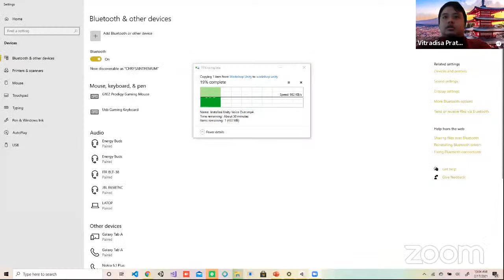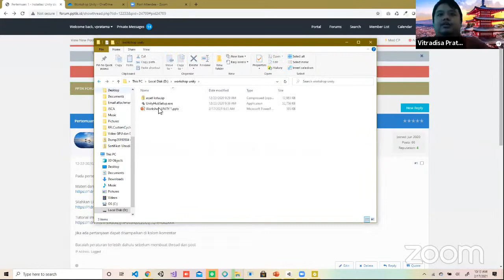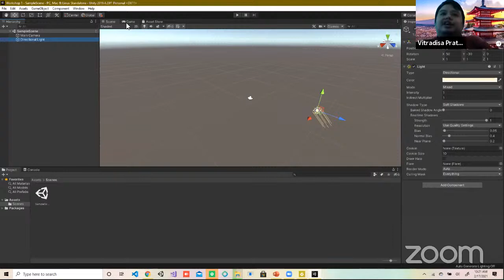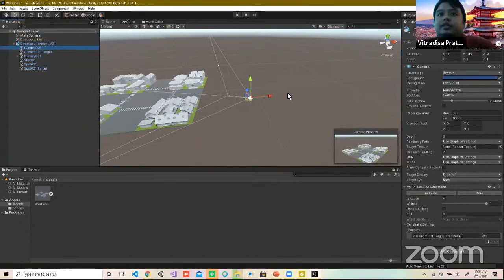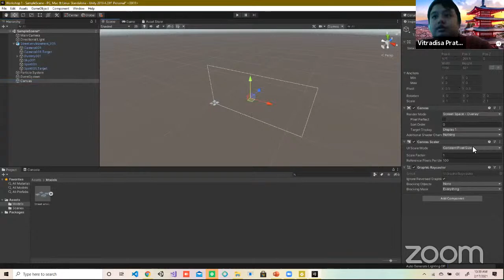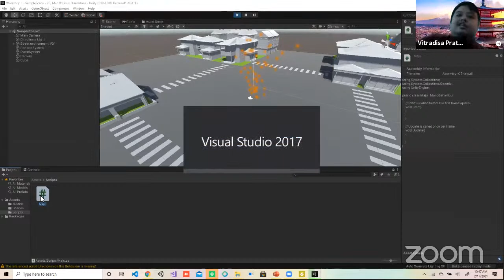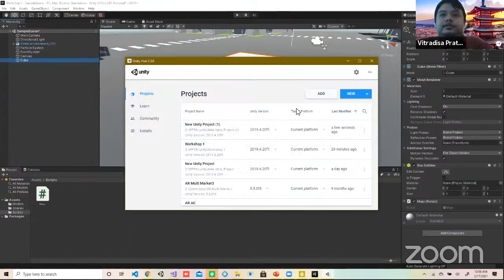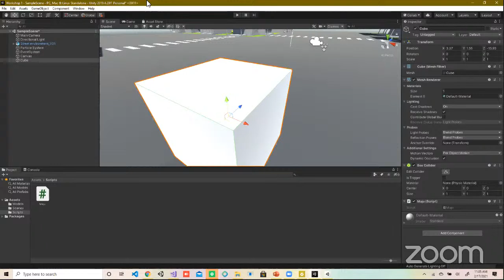Workshop Februari | Unity 17 Februari 2021